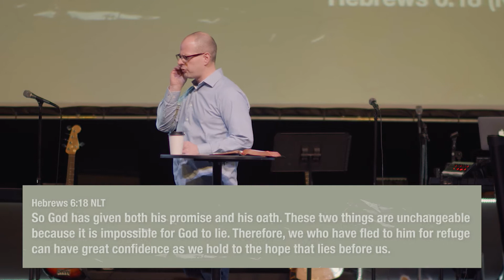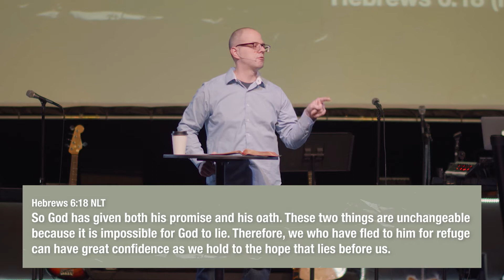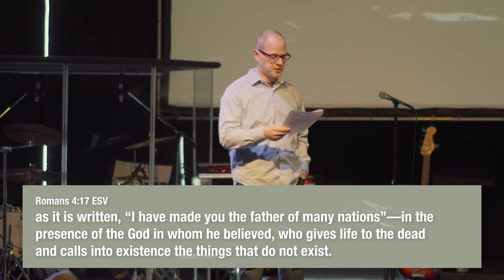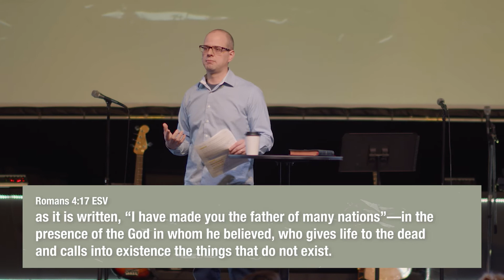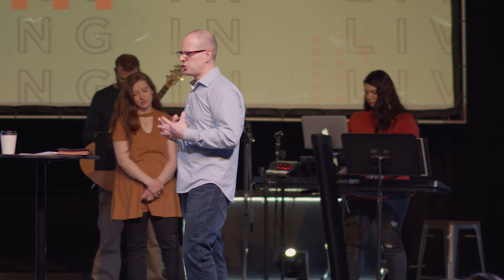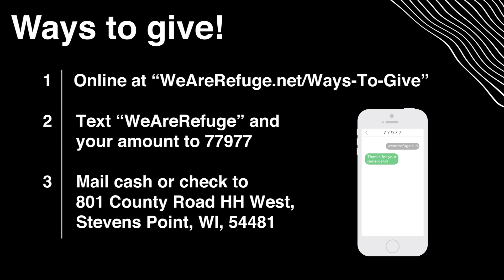Living In Hope Pt. 4 | January 31st, 2021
Hey there online family! Today we are finishing our series "Living In Hope"! We're starting this year off with talking about the Lord's provision and His never-ending love for us and how we believe His hand will be over whatever comes in 2021. We're so glad you've chosen to join us online this morning because we know it's going to be an impactful service! We hope that this mornings message inspires and encourages you and that you are able to connect with God in a very meaningful way!

🙏 Let us know how we can pray for you!

🤳 First time joining us?

💻 To find more of our content and see what we believe, visit our

🤝 To give your tithe and offering online, visit our online giving